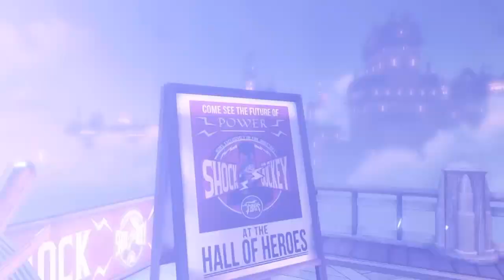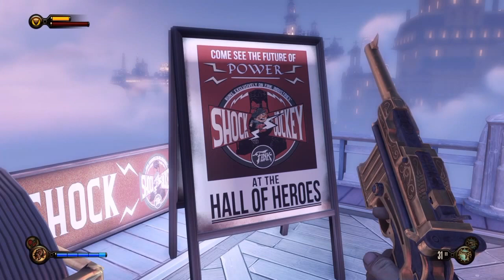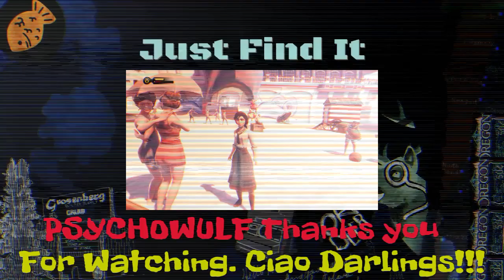Don't Believe in Comstock's Lies - Bioshock The Collection #5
Hell's coming with me
Bioshock is owned by 2k Games and Irrational Games
I Against I by Massive Attack is owned by Virgin Records